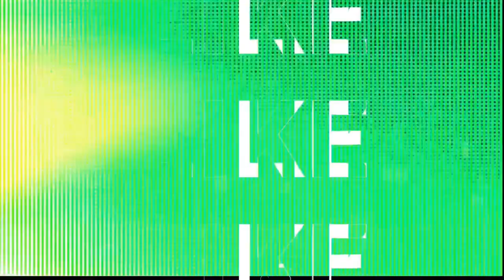Wedding Day ☆ Surprise For Every One Men’s Wish To Want This Look Wedding Day Beard Style JedahSalon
Salam Youtube Family...▶️ Hope You All Well !

In this Channel you Can Watch Tutorial of
Haircut, Beard, face waxing, Facial Treatment, Hair Mask and Hairstyle. Hope you enjoyed !

Hit the thumbs up 👍 button to show your support! ♥️

⭐️Hairstylist & Senior Barber Since 2011

✅Appointment ⇨ Waqar Ahmed
✅Salon Located ⤵️
➡ Purana Bazzar,Kingra, Sialkot Pakistan ❤

✅DM Here: ⇨JeddahSalon1
✅TikTok ⇨ Coming Soon
Music Source ▶️
Sign up and get a 30-day trial!
Clipper
✅ Outliner Pro ⇨
✅ Andis Trimmer small ⇨
Blow-dryer
PRO Blow-Dryer BaByliss 3000W ⇨
✅Waxing kit/ Hair removal kit ⇨
Do Not upload/repost my videos on Youtube, Facebook or other platforms without permission. My video has Content ID.